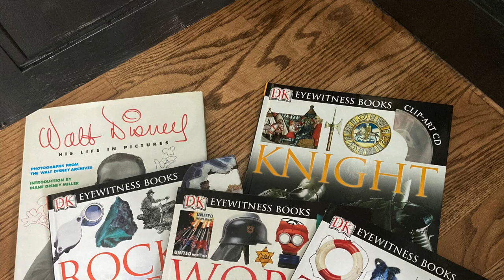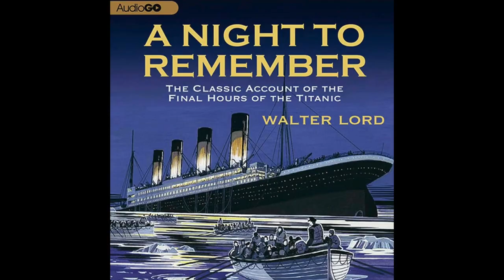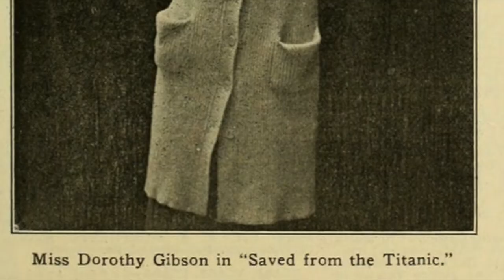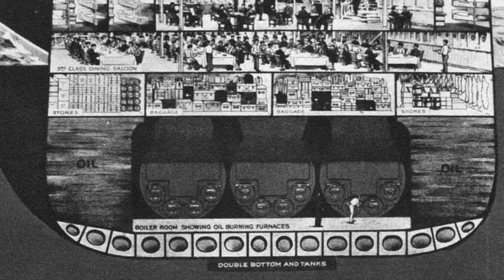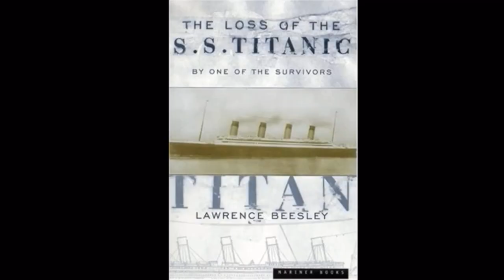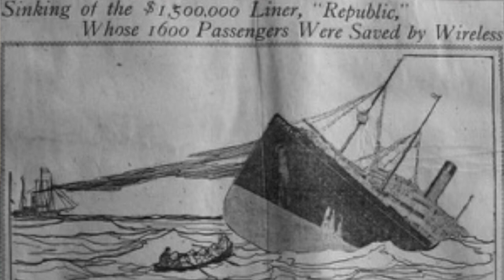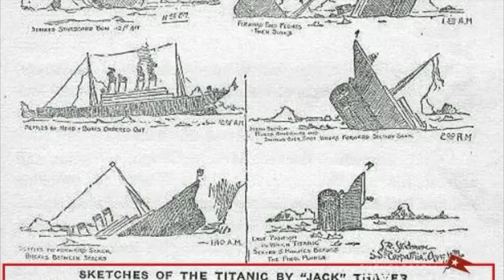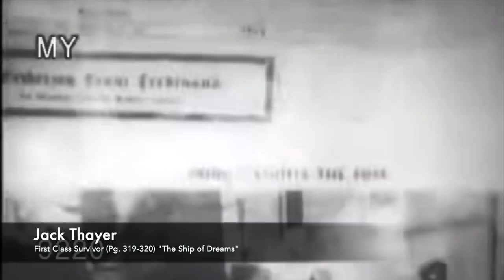A Deep Dive into Titanic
Join my nerd out about a topic that I have always found fascinating: the RMS Titanic. From the ship herself to the people on board, in this video I explore the most famous shipwreck of all time.